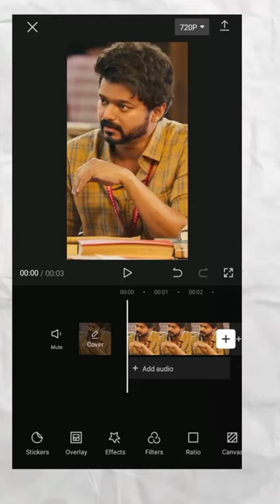How To Add Fault Cassette Effect In Capcut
Fault Cassette effect tutorial in capcut,capcut video editing tutorial,capcut video editing,capcut Fault Cassette Effect tutorial,capcut edit tutorial,capcut Fault Cassette tutorial.

/bharatyadav449

for purposes such as you, comment, news reporting,
PICTURES SHOWED IN THE VIDEO any Issue Please